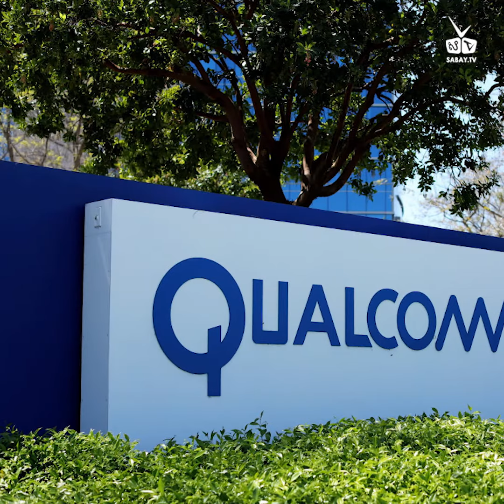តុលាការ​ចិន​បង្គាប់​ឲ្យ​ ​​Apple ​ឈប់​លក់​ iPhone នៅ​ប្រទេស​ចិន